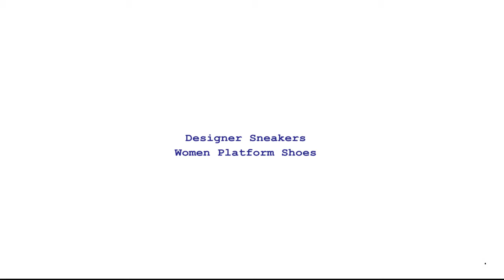Designer Sneakers Women Platform Shoes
Brand Name: WHOSONG
Upper Material: PU
Origin: CN(Origin)
Shoes Type: other
Fashion Element: Splicing
Pattern Type: Patchwork
Department Name: Adult
Lining Material: Mesh
Insole Material: Latex
Season: Spring/Autumn
Heel Height: Med (3cm-5cm)
Closure Type: Lace-up
Fit: Fits true to size, take your normal size
Model Number: sneakers women